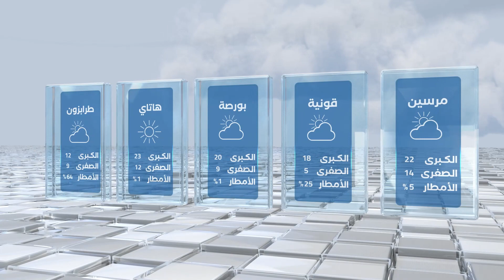أحوال الطقس في تركيا اليوم الاثنين 24 / 4 / 2023